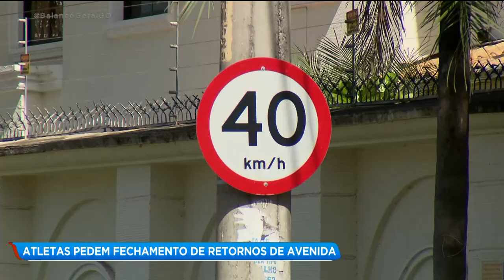ATLETAS PEDEM FECHAMENTO DE RETORNOS DE AVENIDA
A secretaria municipal de trânsito estuda uma forma de resolver um problema entre motoristas e atletas que usam a Avenida Ricardo Paranhos no Setor Marista. O de um lado os atletas pedem o fechamento dos retornos da avenida. Do outro estão os motoristas que não concordam com esse pedido.